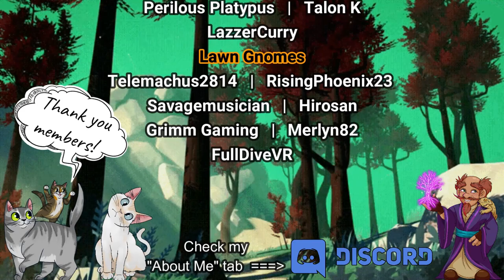The Floating City | Xenogears [BLIND], Let’s Play, Pt. 49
Welcome to the channel friends and welcome to the Let’s Play of Xenogears.

Since I was a kid, I have seen Xenogears around but never played it. Be it at Walmart, on a the Hollywood Video rental shelves, or more recently, in articles about "The best JRPGs of all time!"

So, here we are, playing what so many YouTube videos and online articles have claimed to be one of the greats JRPGs of all time. I am excited to go down this path, as well as to hear even more music by my favorite video game composer, Yasunori Mitsuda (composer of Chrono Cross).

I hope you will join me on this playthough and that we can enjoy it together!

Join me for some live streams twice weekly here on YouTube!